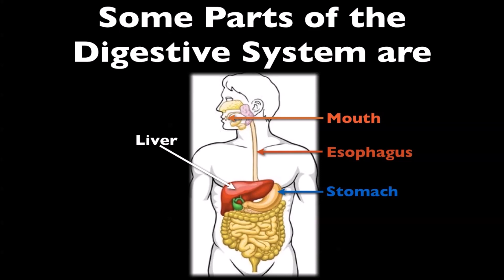Cycle 3 Week 6 Science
This is a clip from Missy Wilson's original Cycle 3 Science video.